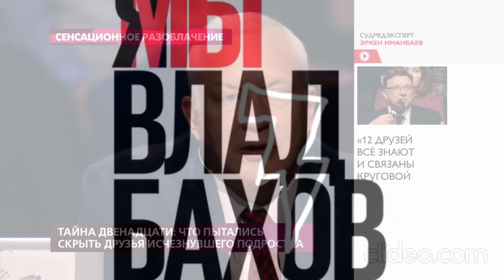Влад Бахов 💥 смеялись как и сейчас над теми кто освещает эту историю